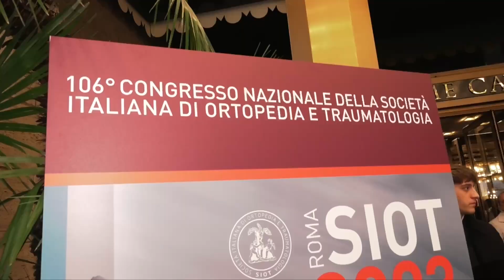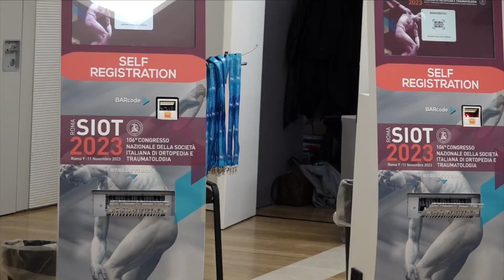Problematiche ortopediche pediatriche, quali le principali e come agire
I problemi ortopedici non riguardano solo gli adulti ma ci sono diverse patologie che possono riguardare i bambini. Ne abbiamo parlato a Roma con il prof. Pasquale Farsetti durante la 106^ edizione del congresso nazionale della SIOT.